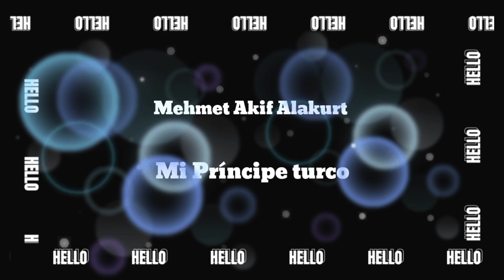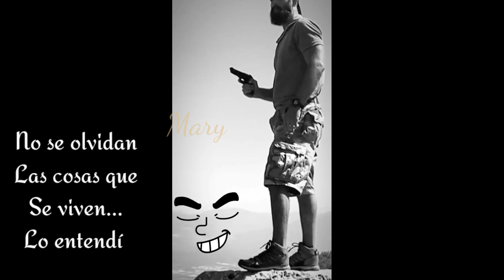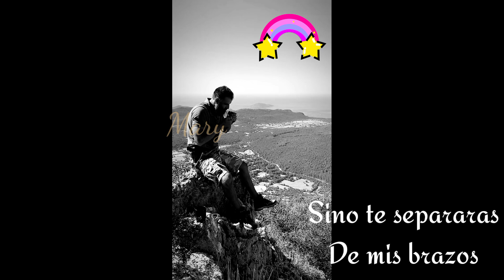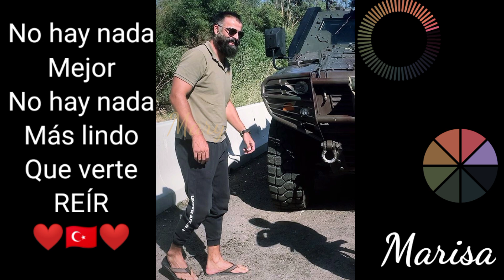Mehmet Akif Alakurt "Comprendí"